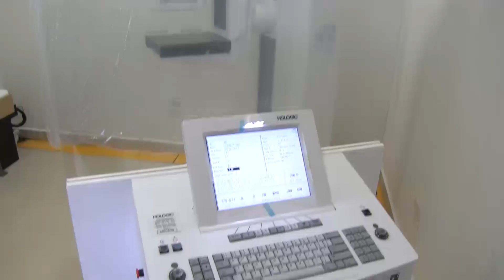El Salto l Exhortan a mujeres a prevenir cáncer de mama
Pueblo Nuevo, DGO.- En entrevista con el director del Hospital Regional de El Salto Jorge Alberto Márquez realizó un exhorto a las mujeres mayores de 40 años a que acudan a realizarse el estudio de mastografía de senos para prevenir el cáncer de mama en mencionado nosocomio.